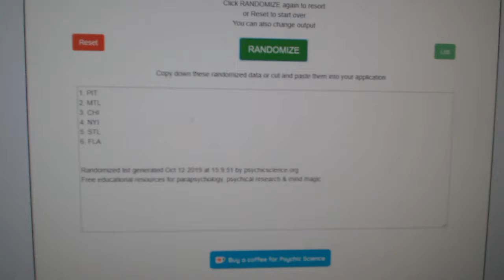Multi Randoms - C&C GB #10,242